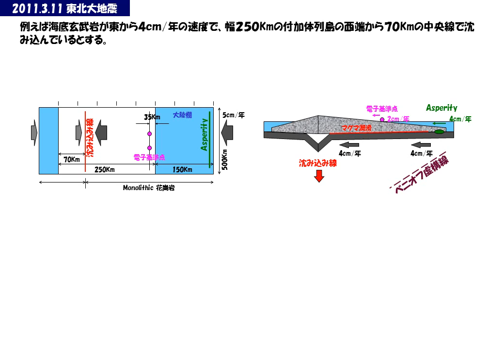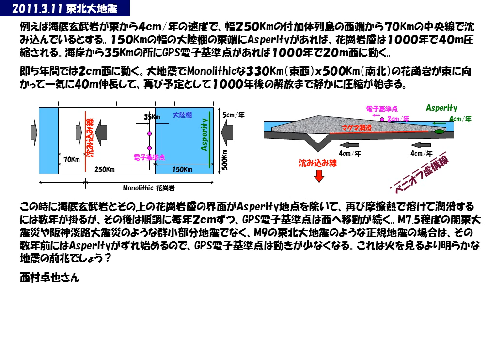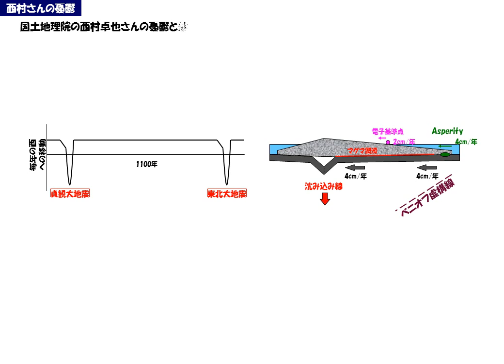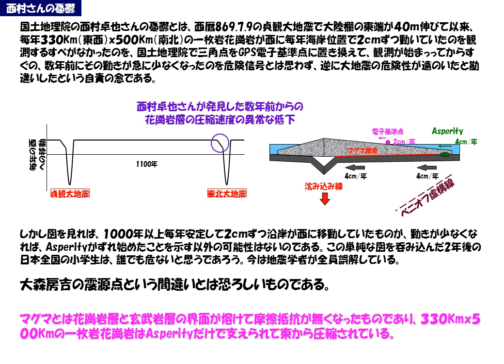NHKコズミックフロント：東北大地震が予知されていた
3.11東北大地震は国土地理院の西村卓也によって予知されていた。1965年以来挑んで来て不可能であると結論付けられた地震予知が実現出来そうである。